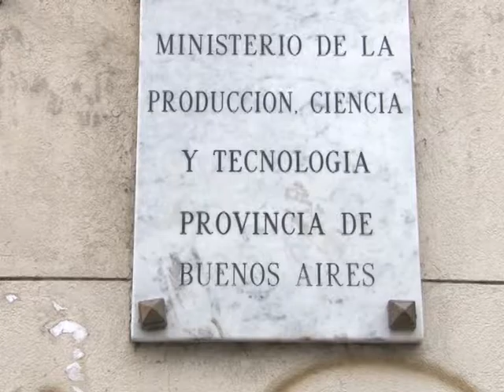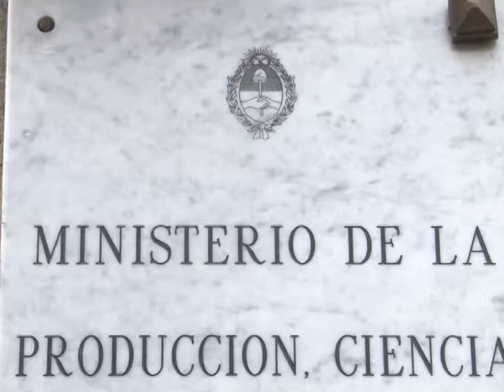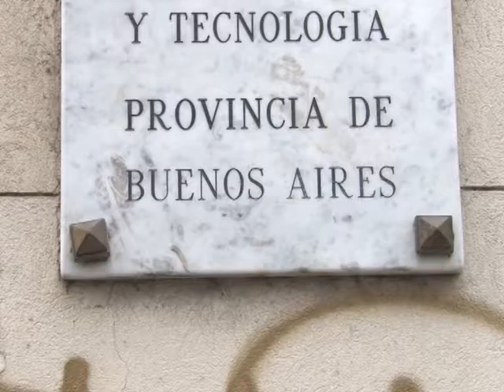PROTESTA EN PRODUCCION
TRABAJADORES DEL MINISTERIO DE LA PRODUCCION, CIENCIA Y TECNOLOGIA DE LA PROVINCIA DE BUENOS AIRES RECLAMAN LA REAPERTURA DE PARITARIAS PARA DISCUTIR NUEVAS SUBAS SALARIALES, EL PAGO DE UNA BONIFICACION Y PASES A PLANTA PERMANENTE.